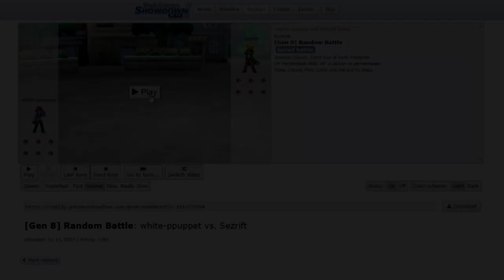POV you use spikes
For those who like a good time and funny videos... Here he is, the one the ONLY...   SEZRIFT!!! and his pals. Welcome to good times with the bargain brand uncle dane, array seven, and rob the awesome all rolled into one!